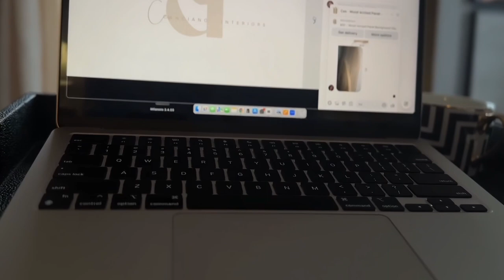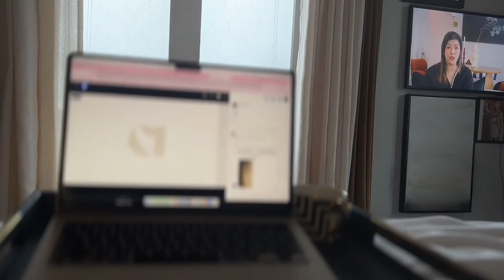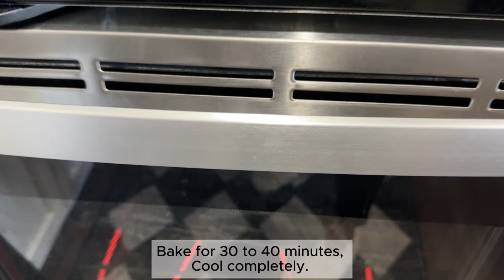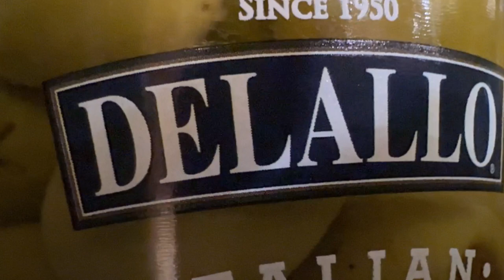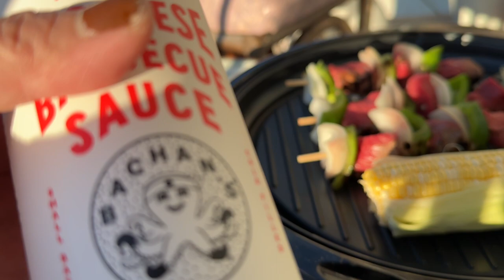Be the Architect of your Happiness ✨ Let me show you how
"You do not find happiness, you make them."---Unknown
The different weather in Boston in a week.

Welcome to CesInteriors
✨Amazon Home Finds✨
Magnetic Wireless Car Charger with CryoBoost,
Ninja ST101 Foodi 2-in-1 Flip Toaster
Glass Meal Prep Containers
2 Piece Bedside Water Carafe With Tumbler
Whiskey Decanter
4 Pack Bamboo Kitchen Drawer Dividers
Foil and Plastic Wrap Organizer
Pinch Pleat Linen Textured Semi Sheer Curtains Single Panel Back Tabs 50 Inch by 96 Inch Beige
Velvet Blackout Curtains for Living Room, Thermal Insulated Luxury Drapes 108 Inch Long, Gold Brown
6 Pack Glass Bottle with Lids Leak Proof Water Jar Airtight
Ribbed Glassware, Set of 4 Ribbed Glasses, 16 Oz Vintage Drinking Glasses

Have you tried Amazon Prime? I binge watch KDramas there, a lot!
Join Amazon Prime - Watch Thousands of Movies & TV Shows Anytime -
⼮ $3 for 30-Day Free Trials

⼮SUBSCRIBE for more Design Inspos / Travel adventures / Empty Nester Lifestyle
⼮Like this video if you enjoyed it!
⼮Share it with your friends!

Thank you for stopping by, please don't forget to look into my other videos about our daily life as empty nesters/designers.
My name is Ces
MIDImalist | EmptyNester | DᴇsɪgNᴇR
Boston, Massachusetts
sᴛʏʟᴇ ɪs ᴡʜᴀᴛ ʏᴏᴜ ᴍᴀᴋᴇ or BREAK
Home🔸 Escapes🔸 Life➕Style

⼮Shop my My Gears⼮
Canon M50 Mark II
Vlogging Kit
GearLight Ring Light - 10" Selfie Tripod Stand
Amazon Basics 50-in Tripod:
SD Card Reader:

⼮DISCLAIMER⼮
I receive a small amount on some of the links provided. It is no extra cost to you and helps support my artsy empty nester designer lifestyle.